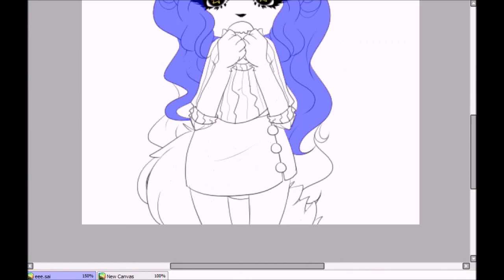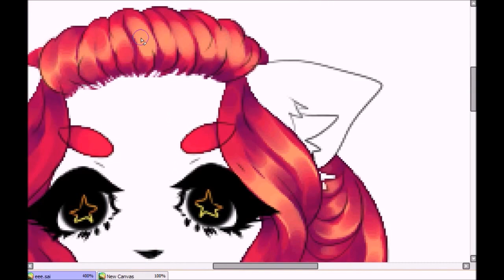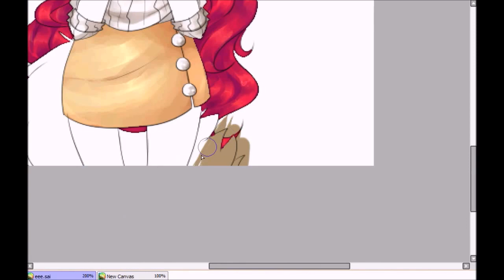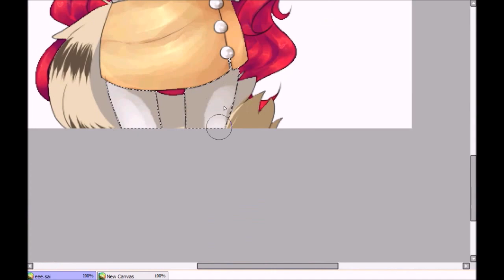Speed Paint - Poppy the cat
I finally felt like drawing again :D

She's a newish OC!